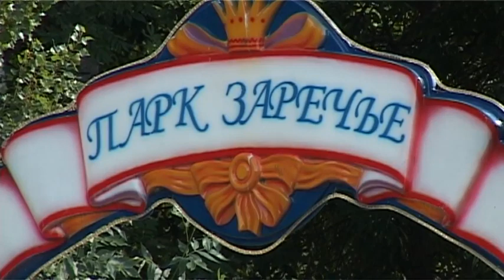Зареченцы активно отметили День молодежи